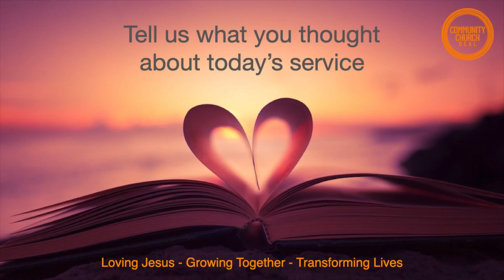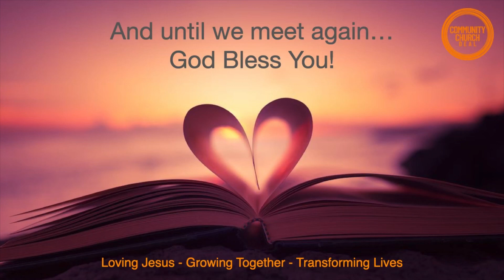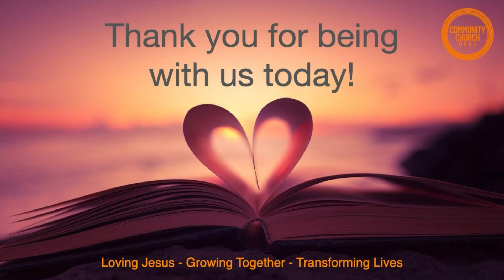Sunday 24th May